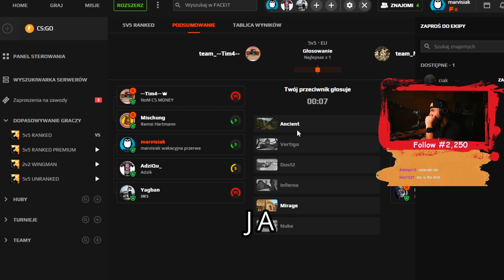najlepsza mapa w csgo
d0cc config i najlepszy crosshair świata
1280 X 960 BB oraz 400 dpi 1.4 d0cc sens
Nie kupuj skinów na allegro...
de_ancient ulubiona mapa -,-

~~ Tagi dla lepszego pozcyjonowania filmu ~~
"Zastanawiasz się jak zdobyć skiny do cs go za darmo? Interesują cię darmowe skiny do cs go? - szukaj gdzie indziej"
 psc, poradnik, jackpot, na którym gram! skiny za free, skiny csgo za free,
skiny,jak zdobyć kose w cs go za free, TANIE SKINY PSC/SMS/PAYPAL cs go, cs go sposoby na kose, cs go izak,